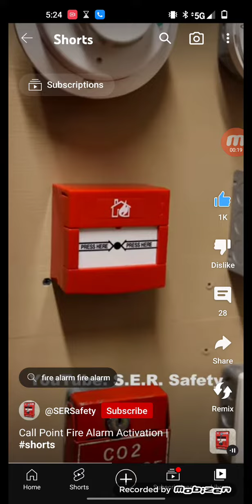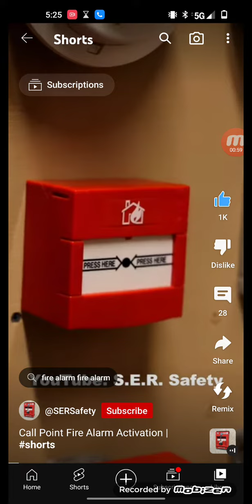ser safety got 1K likes